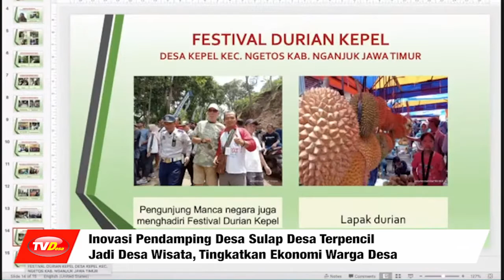Inovasi Pendamping Desa Sulap Desa Terpencil Jadi Desa Wisata, Tingkatkan Ekonomi Warga Desa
Dalam rangka memaksimalkan potensi Desa di Indonesia, Pendamping Desa dituntut untuk melakukan inovasi terhadap Desa-Desa dampingannya. Dengan adanya inovasi baru di Desa diharapkan dapat menjadi penggerak kemajuan Desa dan mensejahtrakan Warga Desa.

Seperti yang disampaikan oleh Muhammad Arif, Pendamping Desa Kecamatan Ngetos, Kabupaten Nganjuk, Jawa Timur pada acara Sarapan SDGs Desa mengatakan, dirinya bersama Pendamping Lokal Desa dan Warga bekerja sama dengan BUMDes menciptakan inovasi mulai dari Desa Wisata, Budidaya rambutan, jambu, durian dan peternakan.

Dari inovasi ini diharapkan dapat menarik wisatawan ke Desa tersebut sekaligus meningkatkan perekonomian warga Desa.